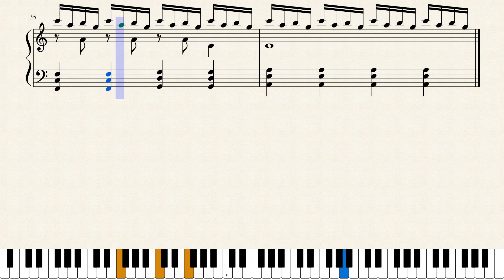The Founding Titan (BARRIchestra) - Attack on Titan [Piano Sheet Music]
NOTE: This audio is simply a playback of the sheet music midi. For an accurate representation of this piece, please refer to my official music video or album version, in one of the links above.

Update: The S3 title for this track is probably "SymphonicSuite[AoT]Part1-3rd:BARRIchestra".

Even newer update: This also plays during Grisha's Past/Story in S3. However, the name still fits, if you look at the context of the scene ;)

"Frieda inherited the Founding Titan and the memories of this world" - Rod Reiss

This theme combines the Reiss family theme and Barricades from S2, and was used in EP9 and EP10, in the latter for Kenny's backstory. The Founding Titan has been passed down in the Reiss family from shifter to shifter, and is said by Rod Reiss to be the strongest of all titans. If you watched closely, you'll see that I showed every known shifter to hold the Founding Titan power in chronological order, at the very beginning.

This was just an extra video that I wanted to do, normal covers will still happen every second sunday! If you liked this, be sure to check out my orchestral cover of this theme in it's battle format from E9, "Eren VS. Rod Reiss"

Arranger: Torbjørn Brandrud
Original Music © Hiroyuki Sawano (2018)